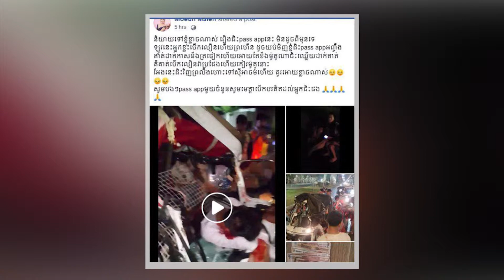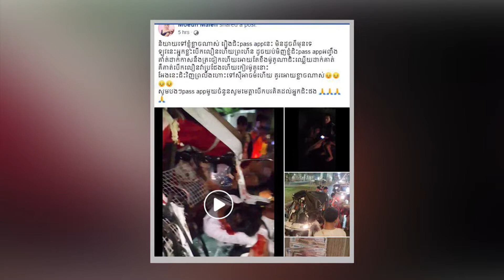ឆៃ លីដាឡែន ភ័យ​ស្ទើរ​បាត់​ព្រលឹង​ពី​ខ្លួន ក្រោយ​ជិះប៉ះ​ចំ​អ្នក​បើក Pass app ចរិក​ស្ទាវ!